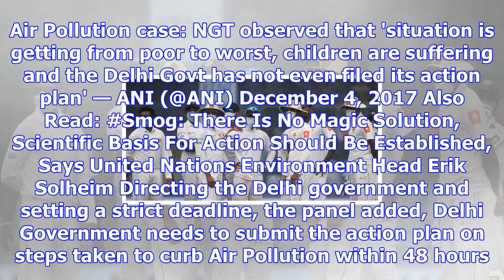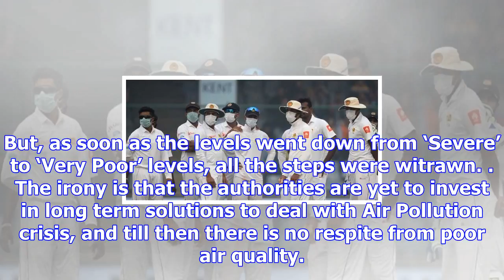Delhi’s air pollution emergency: the green court raps delhi government for holding india-sri lanka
Delhi’s air pollution emergency: the green court raps delhi government for holding india-sri lanka test despite hazardous air quality | air pollution
HighlightsGreen court slams Delhi government for holding India-Sri Lanka test match Deadline for the...